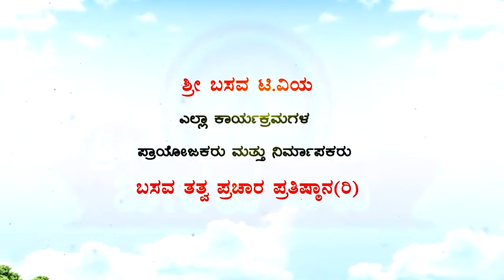Sri Basava Tv-- Pravachana- Speech Beldal Sharanaru Ep - 05